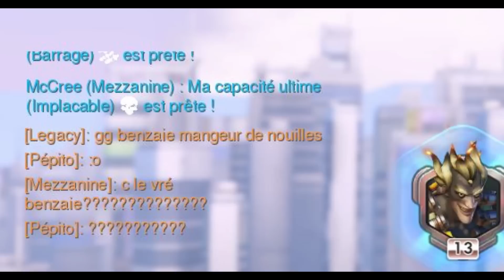La Division 2 sur OVERWATCH avec Sorina, Benzaie, Antoine Daniel et Mathieu Sommet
Salut ! Bon alors ok, ce truc a été LARGEMENT trop médiatisé mais on savait pas trop quoi mettre :D
Du coup on a fait une petite partie sur Overwatch avec les copingue !
Merci Benzaie, Antoine, Mathieu et Sorina d'être venus participer !